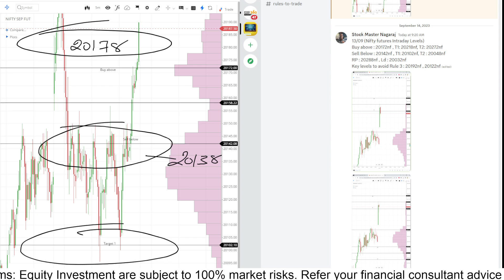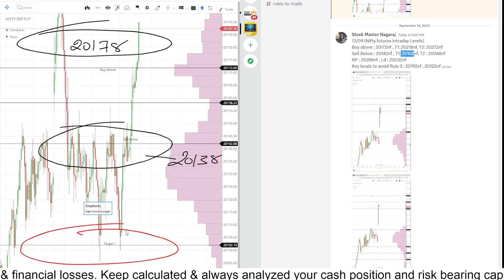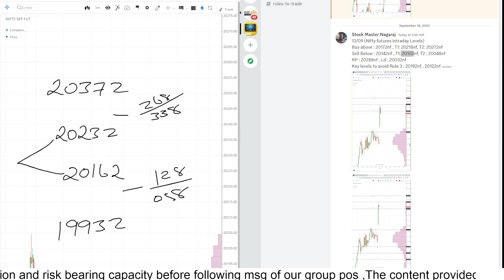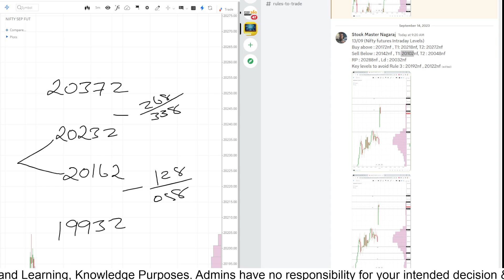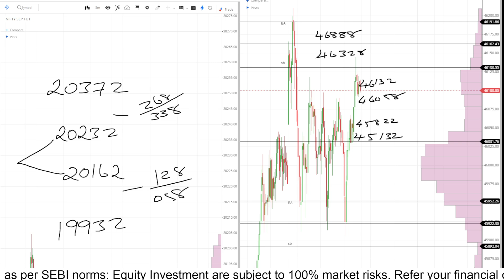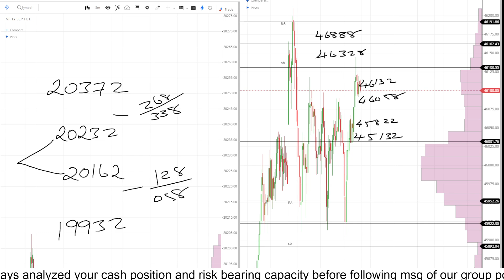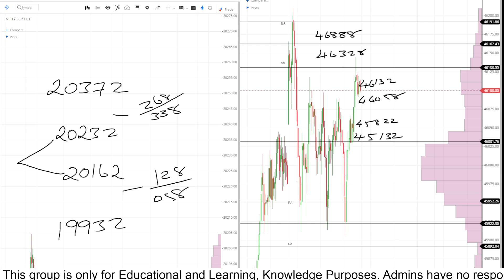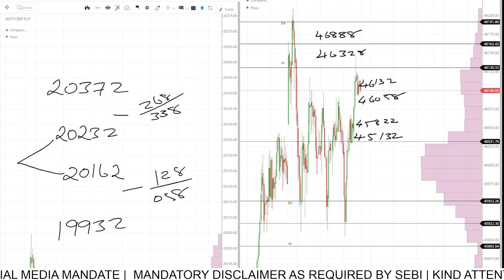SEP 14 | Post Market Report | Stock Master Nagaraj | Trading | Nifty | Banknifty | Levels